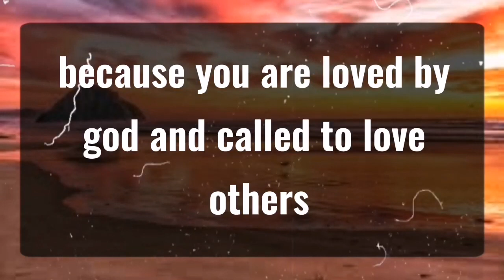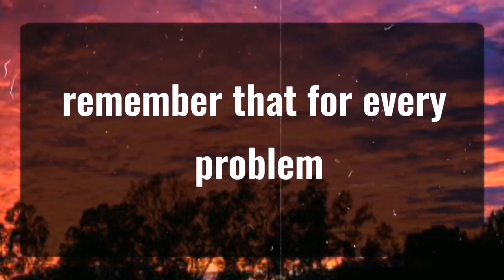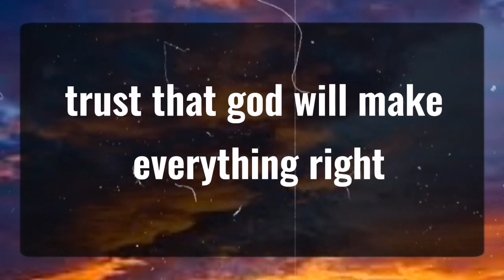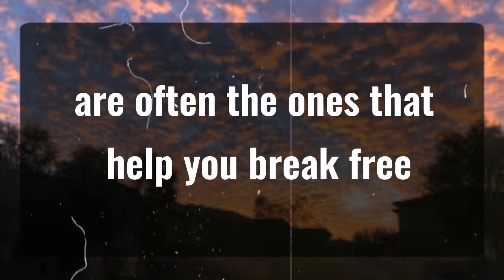God message Eight days from now you will... Angels Message✝️God Miracles Today 1111 🦋 god msg